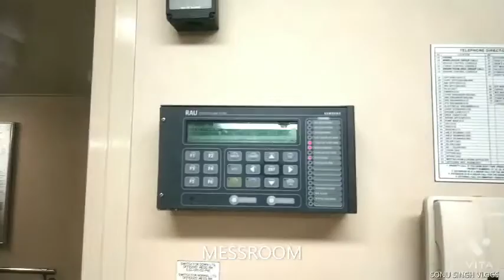SHIP'S MESSROOM TOUR 🕺🚢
Welcome to my vlogs , sonu singh vlogs

इस वीडियो में मैने मर्चेंट नेवी जहाज का मशरूम को दिखाया है और उसके बारे में बताया है।  मशरूम जहा पे खाना खाते है घर में डाइनिंग रूम बोलते है लेकिन जहाज पे मशरूम बोलते हैं।
मेशरुम (meshroom) में क्या क्या होता है कहा पे खाना खाते है कहा पे प्लेट wash  करते है सब कुछ बताया और दिखाया है ।मैं आशा करता हूं की वीडियो आपको पसंद आएगा ।
अगर हमारे वीडियो से आपके मन में कोई प्रश्न हो तो कमेंट में जरूर पूछे ,और jhaj से रिलेटेड कोई भी जानकारी(information) चाइए तो कमेंट करे मैं कोशिश करूंगा की आपका प्रश्न (question)का जवाब(answe r) दे पाऊ।

sonu singh vlogs

sonu singh vlogs